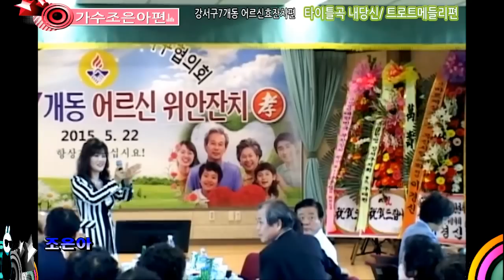2015/부산강서7개동 어르신효 위안잔치편( 초대가수조은아편 / 타이틀곡 :내당신 외 애창곡 메들리편)촬영/예능인영상감독/포항김종경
장소/ 부산강서구층 5층홀
2015부산강서7개동어르신효위안잔치편
초대가수조은아/ 타이틀곡: 내당신/ 외 애창곡메들리편
촬영/예능인영상감독/포항 김종경